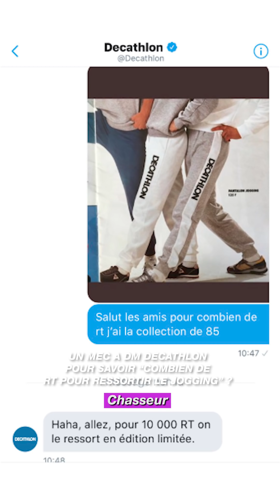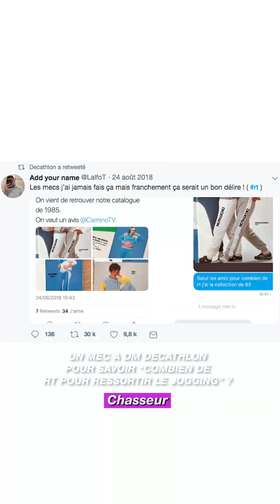COMMENT DÉCATHLON A RENDU UN JOGGING HYPE 👀 ?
MANNÉ SI T’AS PAS SUIVI L’HISTOIRE AVEC LE JOG85 DE DÉCATHLON, ON T’EXPLIQUE TOUT DANS LA VIDÉO !

ENCORE BIEN JOUÉ DÉCATHLON MÉNNÉS 🙏🤝

ET VOILÀ LES INFOS POUR CE WEEK-END ⚠️

VIENS PERSONNALISER GRATUITEMENT TES PIÈCES EN JEAN UNIQLO ACHETÉES SUR PLACES AVEC NOUS : LE WEEK-END DU 16 ET 17 FÉVRIER À LA BOUTIQUE UNIQLO DU MARAIS ! ⛩

39 RUE DES FRANCS BOURGEOIS, 75004 PARIS 📍

PATCHWORK, BRODERIE, SÉRIGRAPHIE, RETOUCHES, DIY : TOUT CE QU’IL FAUT POUR REPARTIR AVEC LE JEAN DE TON PLUS DOUX RÊVE MANNÉ !